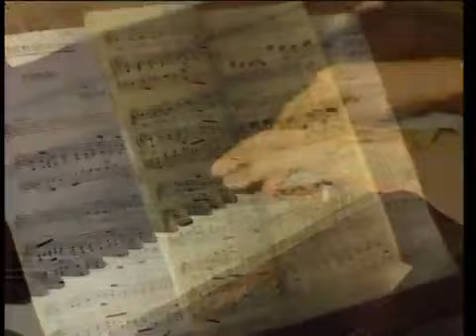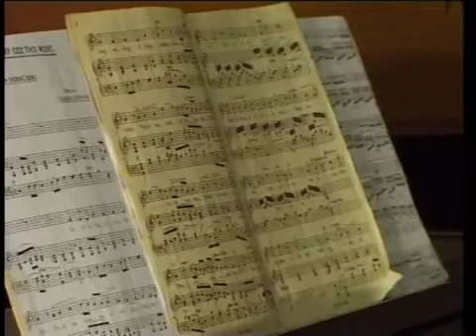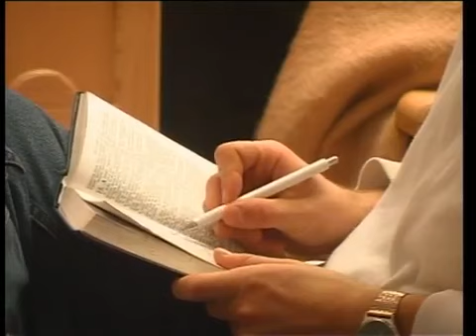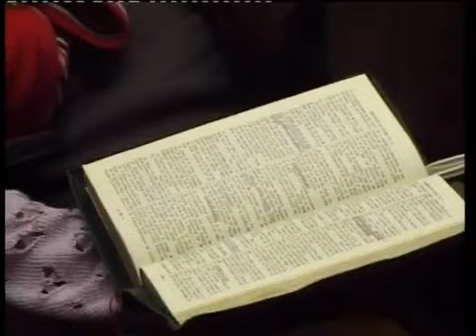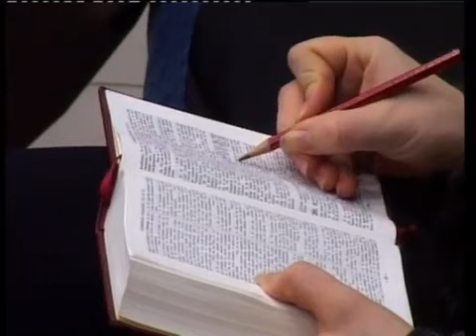09. ŠTA SE DOGAĐA POSLE SMRTI /// Dr Radiša Antić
Ova serija predavanja izazvala je veliku zainteresovanost publike,tako da je 14 TV stanica odlučilo da je prenosi.
Predavač je bio poznati i rado slušani teolog Radiša Antić.

POPIS PREDAVANJA:
01. Bog u našoj stvarnosti
02. Riječi Isusa Hrista
03. Zadivljujuća proročanstva Biblije
04. Isus - mit ili stvarnost?
05. Pobjednik nad grobom
06. Put,istina i život
07. Ako postoji,Bog zašto nevini stradaju?
08. Kako se moliti?
09. Šta se događa sa čovjekom posle smrti
10. Igra Bogova
11. Reinkarnacija ili vaskrsenje?
12. Riječi ljubavi
13. Bog govori
14. Hristov drugi dolazak
15. Spomenik nade
16. Riječi života
17. Spomenik stvaranja
18. Mali čovjek sa dudovog drveta